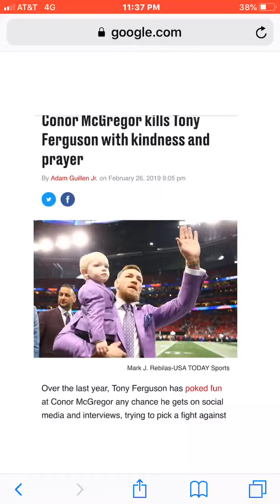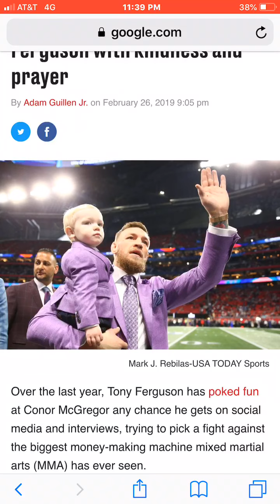Conor McGregor Turn Cheek Pray For Tony Ferguson